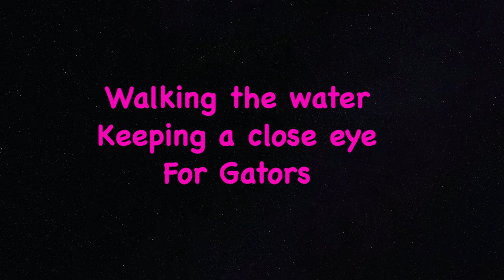Father Day weekend Peacock Fishing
Good day of Peacock fishing!